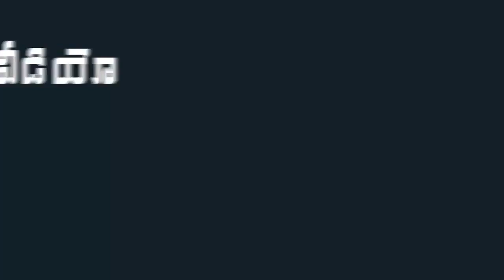YSRCP Leader Rama SubbaReddy Fires On Chandrababu Over 3 Capiatal Issue ||Mana Aksharam